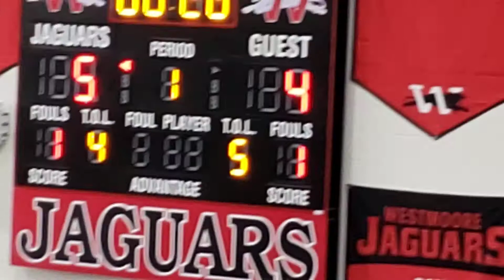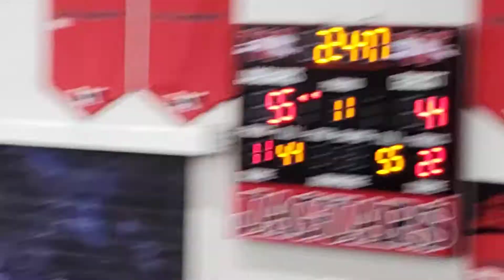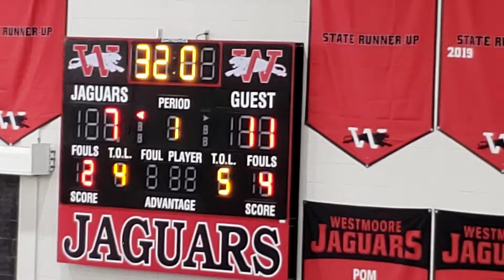03-05-22 P vs Lmac (1 of 5) Area game 2